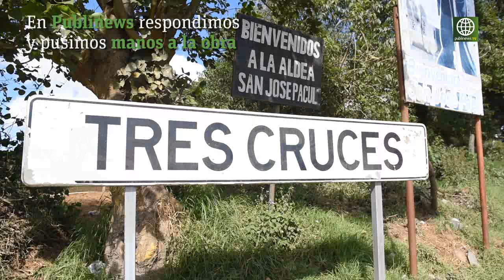Hope: El enternecedor rescate de una gata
Publinews, en conjunto con un banco del país, realizó el rescate de Hope. Una gata que fue encontrada junto a sus cuatro crías detrás de uno de los archivos del departamento de análisis y créditos de ese ente financiero. Se pusieron en contacto con la redacción y nos encargamos de llevarlos a un refugio para animales. Mira este enternecedor rescate